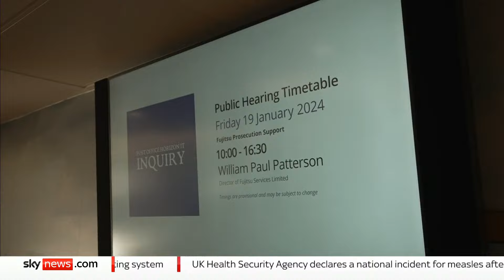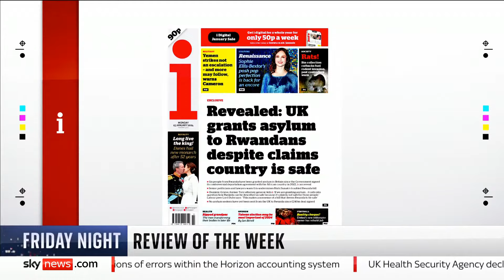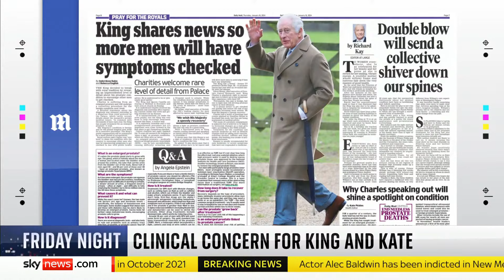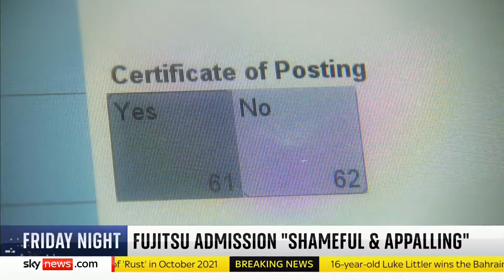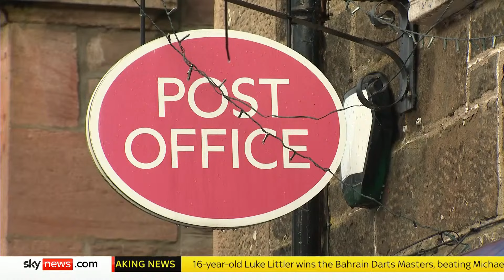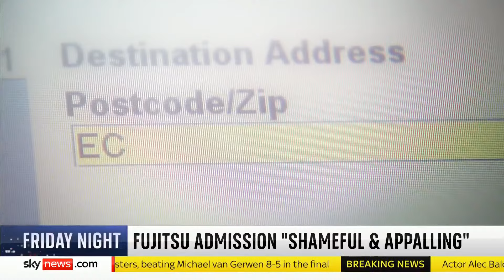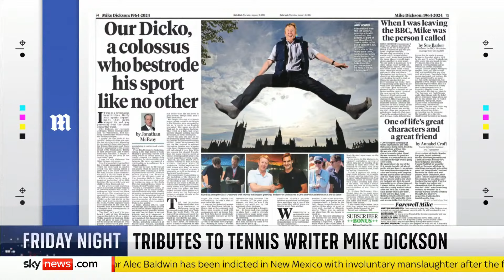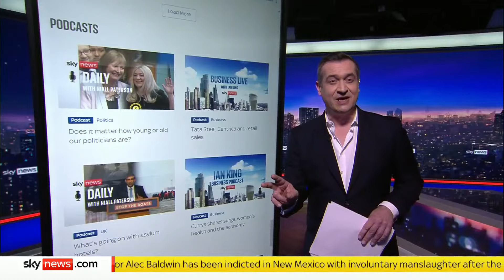Friday Night with Niall Paterson live: Japan is the fifth country to land a spacecraft on the moon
Join Niall for a fresh look back at the news that made the headlines this week and a look ahead to the stories that might develop over the weekend.

On the agenda tonight, is the latest on the Post Office horizon scandal, Tata Steel closure, and more.

Also tonight, we hear what one one woman had to say to Rishi Sunak about the state of the NHS whilst the PM was out and about in Winchester today.